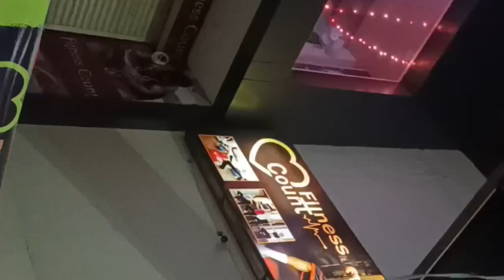Zoo mein Kiu bhaghna Pada sabko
Kabhi bhi zoo mine jakar istrha ki harkatein mat kijiye just se animal, gusse se out of control ho jaye,